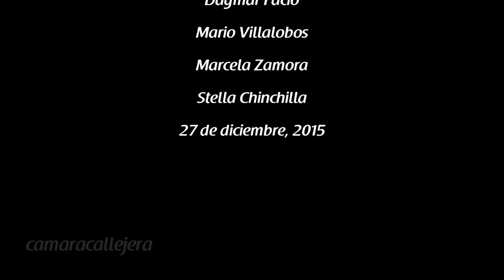Rodolfo quiere tierra para sembrar